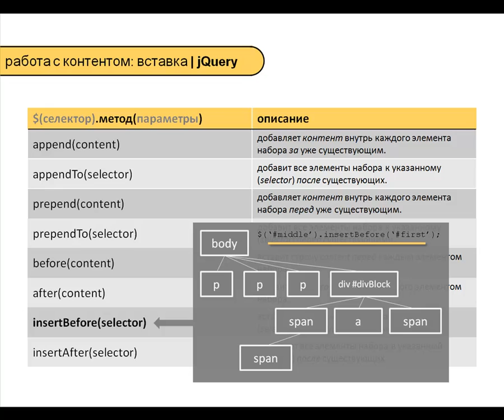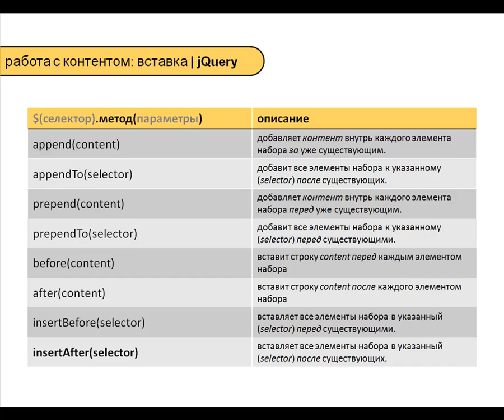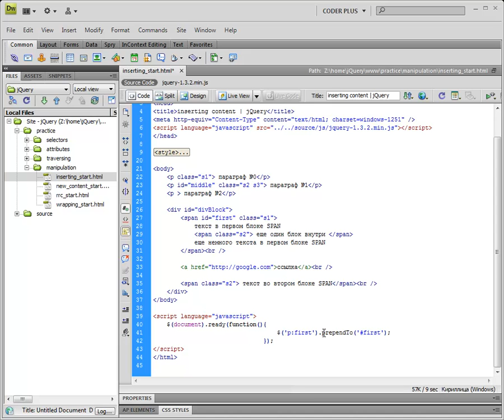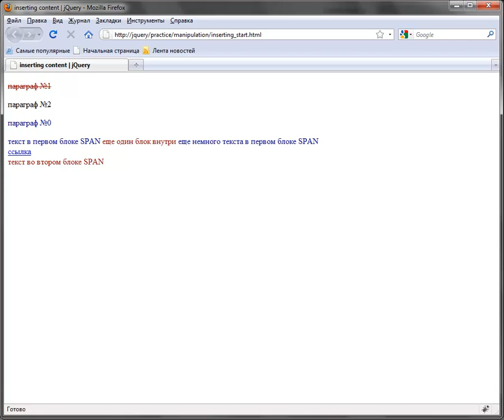jQuery - 02 05 Вставка контента, элементов